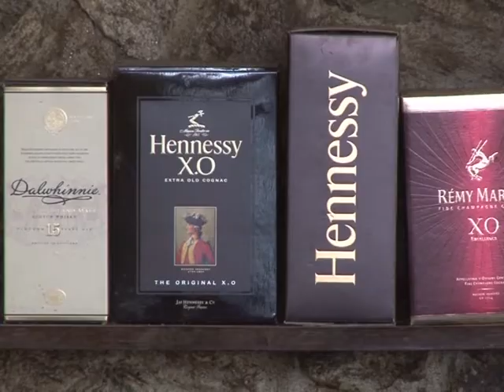Arabic-Web-South Sudan's capital braces for new chapter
REFILE The capital of south Sudan has undergone several transformations over the last few decades. Formerly a military garrison for northern forces, Juba, a once small village of goat herders has boomed in recent years as 4x4s now compete with livestock on the town's dirt roads. Its next stop -- to become the capital of a newly independent South Sudan. A natural sound version of an AFPTV report.